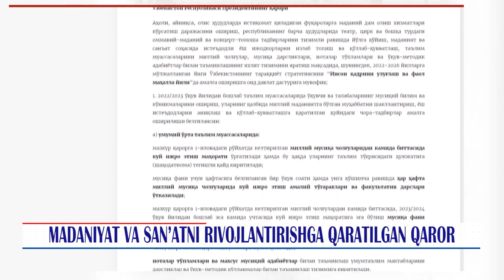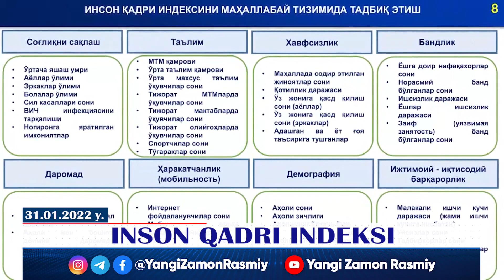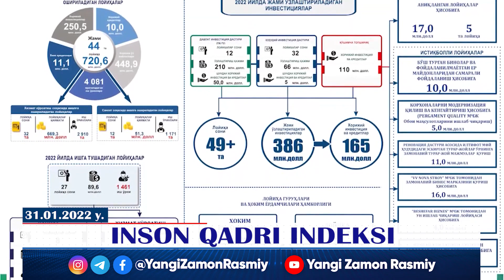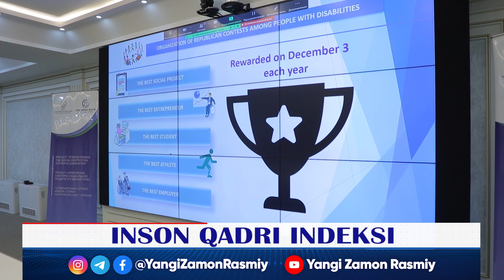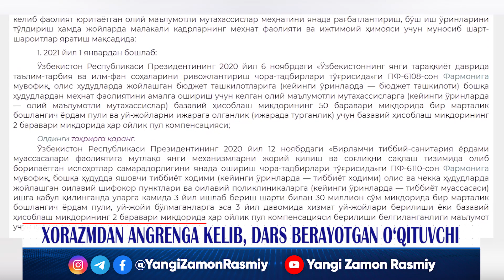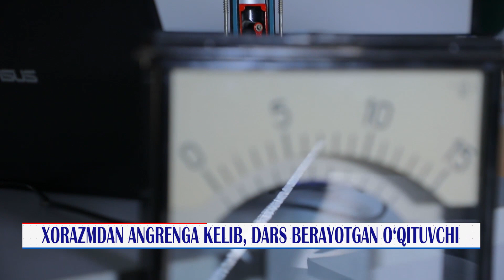"YANGI ZAMON" dasturi (06.02.2022)